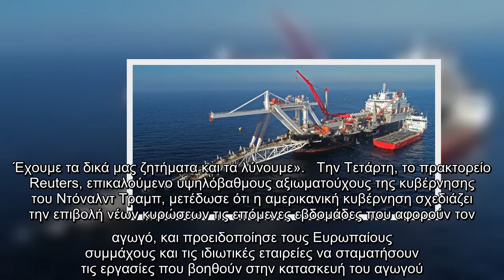Ρωσία: Οι αμερικανικές κυρώσεις κατά του Nord Stream-2 μπορούν να δυσχεράνουν την κατασκευή του